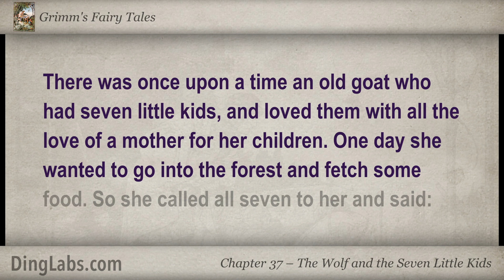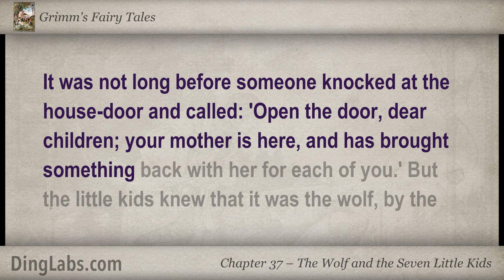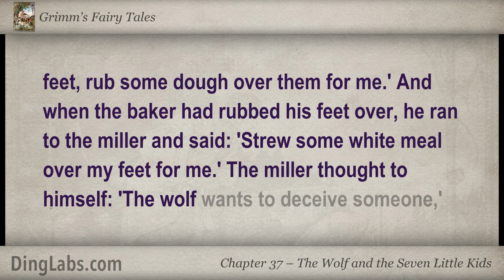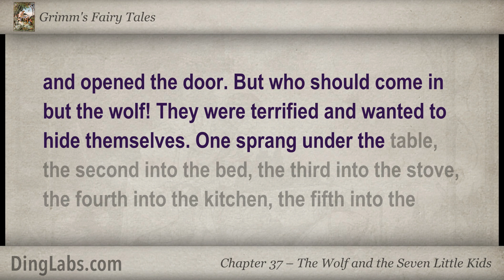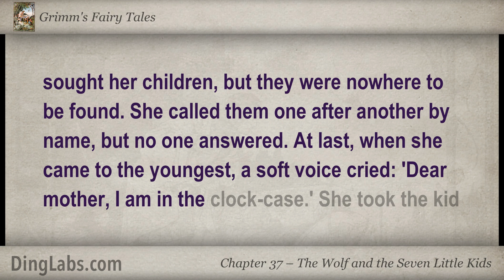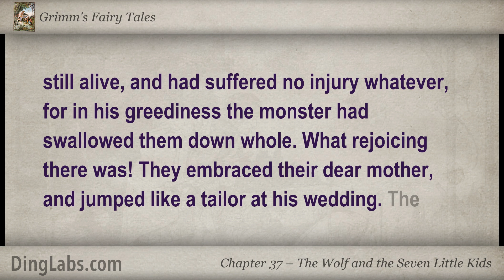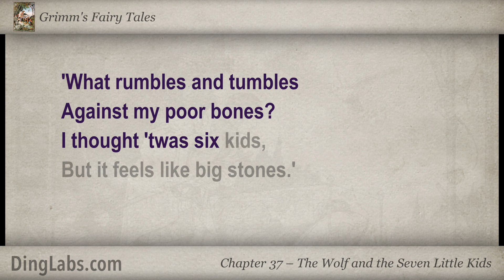The Wolf and the Seven Little Kids - Grimm's Fairy Tales by the Brothers Grimm - 37